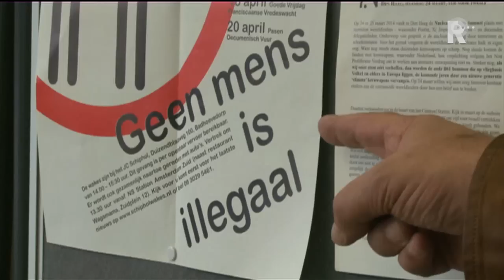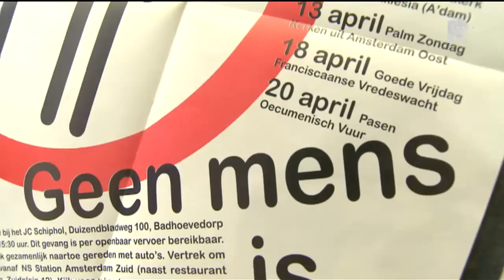Koorts 2014- aflevering 3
Het verkiezingsprogramma van TV Rijnmond! Deze week: De titanenstrijd PvdA vs. Leefbaar Rotterdam. Deze week komen de twee grootste partijen aan bod in Koorts. Hamit Karakus (PvdA) kruist de degens met Joost Eerdmans (LR). Er is genoeg om over te debatteren: lokale lasten, MOE-landers, veiligheid, integratieâŠ
Daarnaast stellen zich ook deze week weer twee nieuwe partijen in de Rotterdamse verkiezingsstrijd voor: de moslimpartij NIDA en Rotterdams Turks Belang.